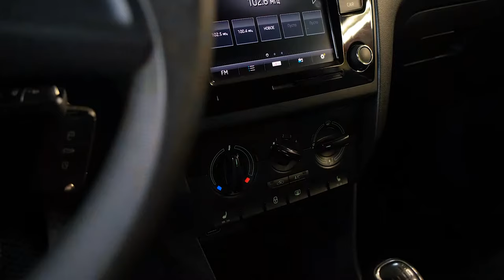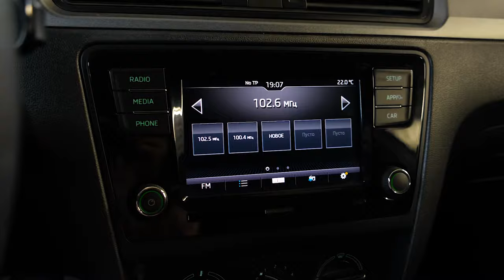Skoda Rapid | Особенности выбора б/у лифтбэка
Друзья, всем привет! Если Вы ищите для себя максимально свежий автомобиль, основными требованиями к которому будет "левый руль, автомат" Вы наверняка обратите внимание на компактный лифтбэк от компании Шкода. Рапид далеко не экзотика, на дорогах и в досках объявлений таких автомобилей очень много. О чем нужно знать, перед тем как принять решение о покупке в пользу этой модели  в нашем сегодняшнем обзоре.

★ Продажа Авто
★ Покупка Авто